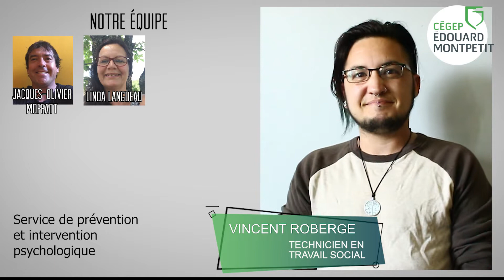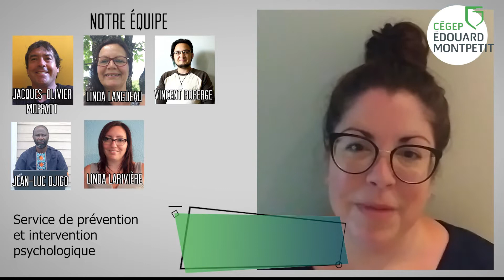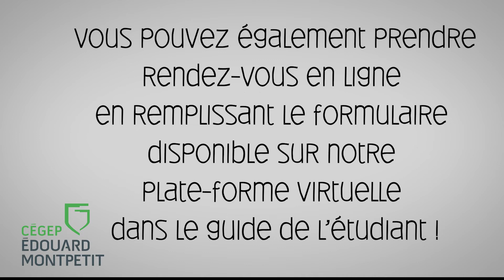Voici l'équipe du Service de prévention et intervention psychologique du Cégep et de l'ÉNA